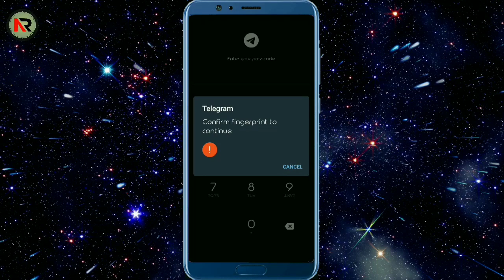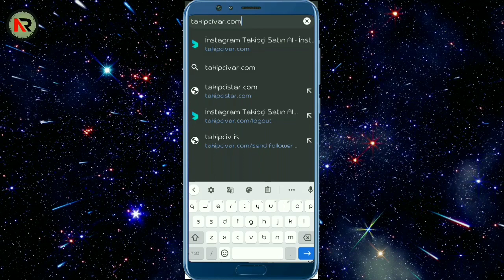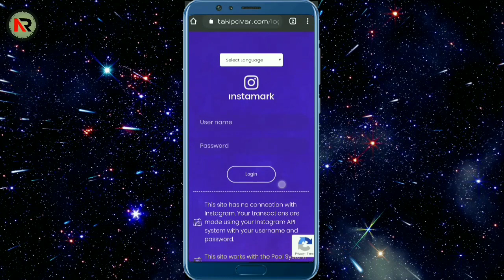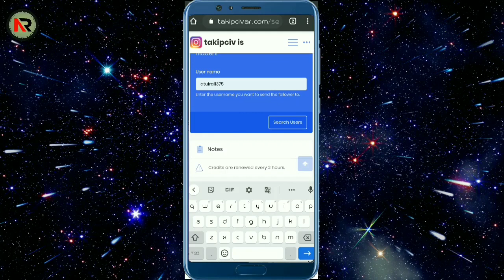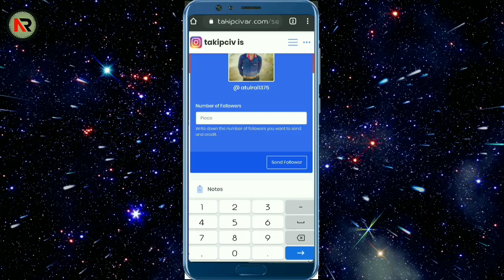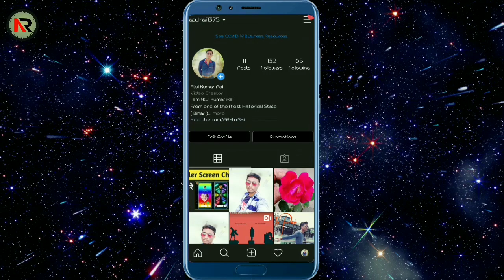How to increase Instagram Followers | Get Instagram Followers | Instagram par Follower kaise badhaye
So Hey Guys This is Atul Here What's up

So Hello And Welcome Friends Dosto Aaj Ke Es Video me maine Aap logo ko bataya hai ki Aap kis tarah se istagram par Follower ko bada sakte hai wo bhi Active Follower.

Background video used in this video from  the Website Videezy

For more and complete information please watch till end.

Your problem solved related to this video:--

how to get instagram real followers
how to get insta followers fast

Note:- If any Images/Pictures/Videos Shown somewhere to explain in this video belongs to the respected owners not me, I am not the owner of any Image/Video showed to explain somewhere in the Video.
So Please Inform Me Before Any Action  I will Remove Your Content Immediately.
This video is fair use under U.S. copyright law because it is non-commercial, trans-formative in nature, uses no more of the original work than necessary for the video's purpose, and does not compete with the original work and could have no negative affect on its market.